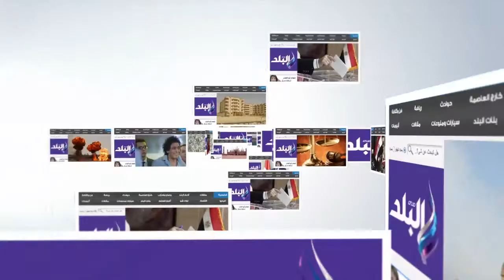صدى البلد | أبو العينين: زيارة الملك سلمان لمصر تاريخية.. وإعادة الفكر الاستثمارى جاء بإرادة سياسية